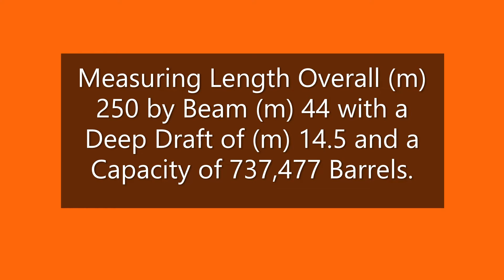EAGLE BRISBANE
113,458 DWT Singapore flagged Crude Oil Tanker EAGLE BRISBANE having arrived from Mississippi River ports she loaded at the Port of Houston, Texas and was spotted passing off Morgan's Point outward bound for CANAPORT, Canada where her ETA is 0300 hours on 21 May 2022.